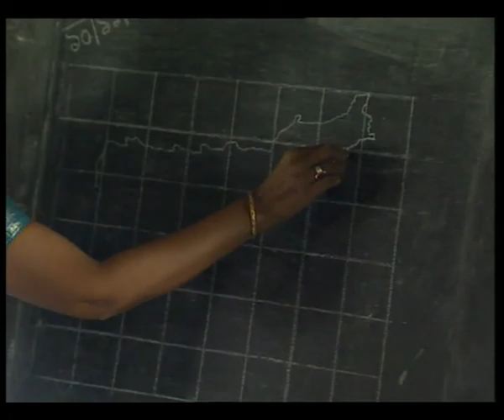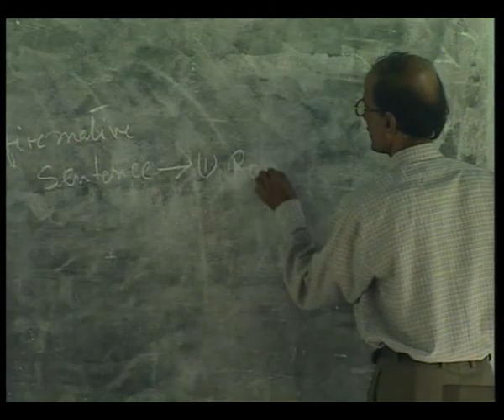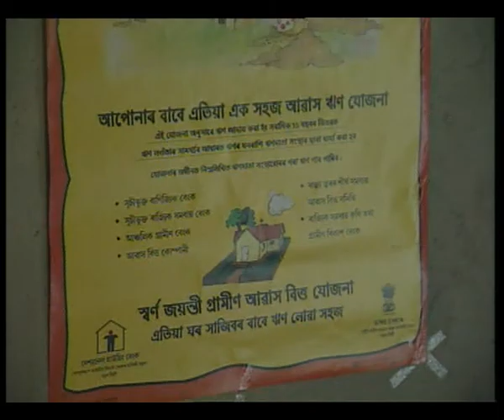SADHANA EP 2